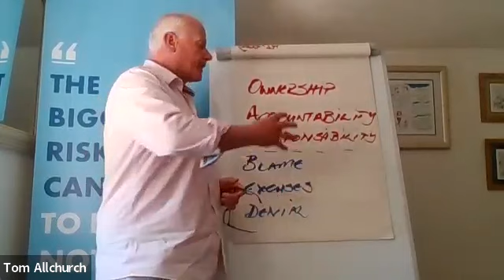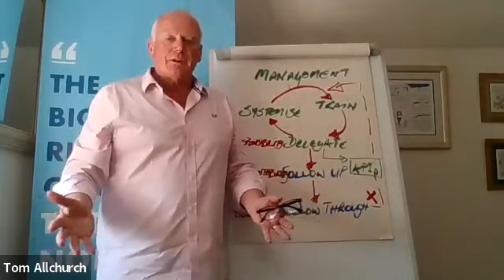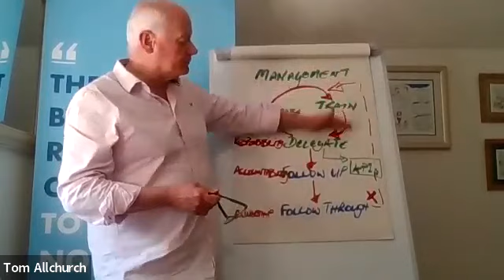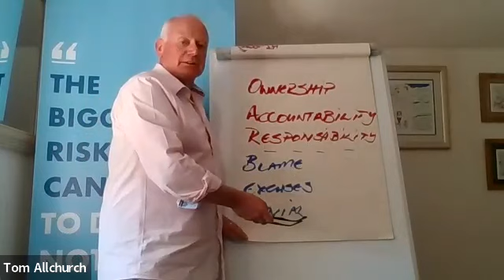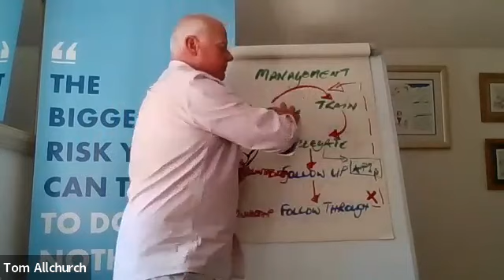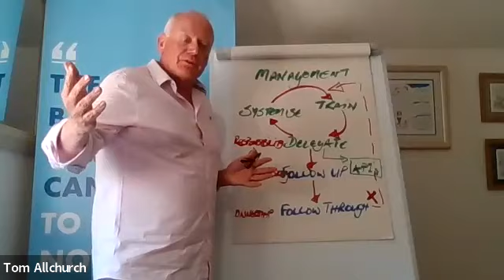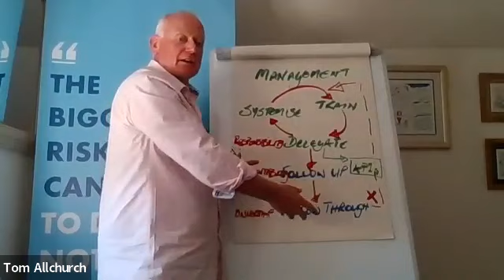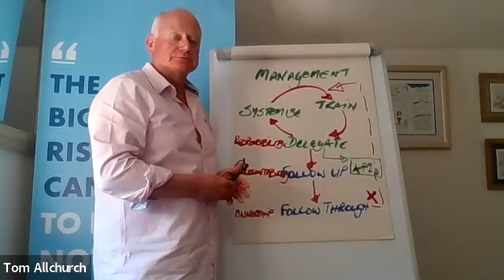Weekly Q&A Live "The Simplicity of Management " with Tom Allchurch